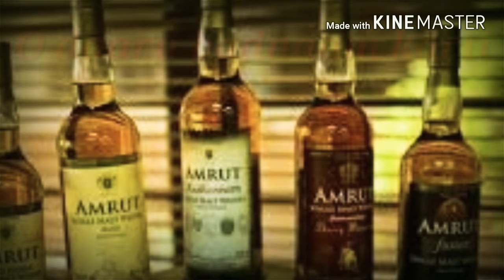Daaru badnaam||emotional status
Daaru badnaam
emotional status
emotional status